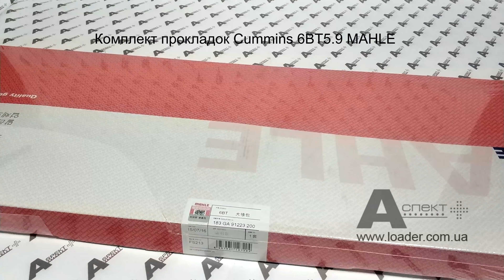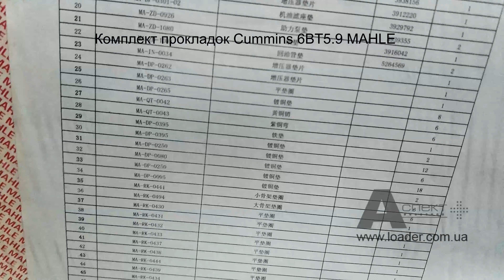Комплект прокладок Cummins 6BT5 9 MAHLE FS213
Комплект прокладок Cummins 6BT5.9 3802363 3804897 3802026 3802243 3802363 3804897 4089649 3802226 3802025 MAHLE FS213 183GA91223200